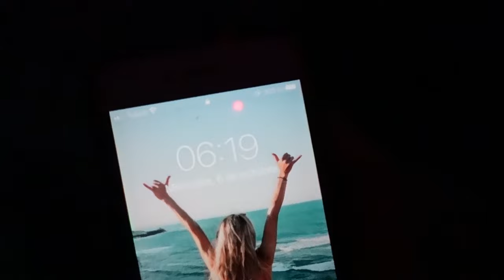VLOG SEMANAL | Lo que como, mi rutina de entrenamiento + como aprovecho mi tiempo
¡Hola! Hoy les traigo un vlog un poquito mas largo de lo usual porque les muestro todo lo que hago en la semana: mis entrenamientos, mis comidas y como me organizo!

Espero que les guste el video y que me comenten abajo sugerencias para próximos videos!

Los leo :)

Cori💕